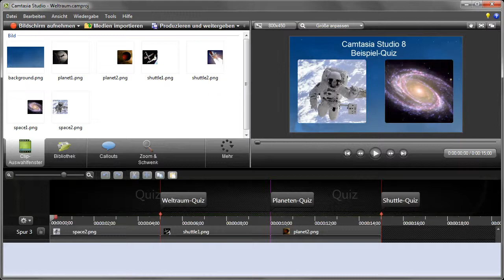Camtasia-Training-Adventskalender 2012 | 9. Türchen